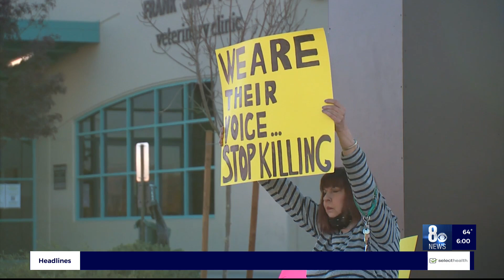Protesters demand better treatment of animals at the Animal Foundation